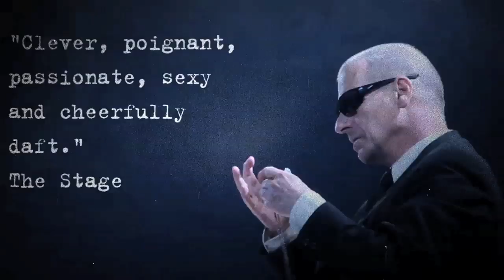Kneehigh's "Tristan & Yseult"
Kneehigh’s production of “Tristan & Yseult” is a lyrical, haunting, contemporary and “breathtaking” production that re-tells the story of star-crossed lovers. The cast includes Dominic Marsh, Hannah Vassallo, Mike Shepherd, Damon Daunno, Kristy Woolard, Niall Ashdown Gareth Charlton and Robert Luckay (who both toured previously with Kneehigh in Tristan & Yseult), and musicians Stu Barker, Lizzy Westcott, Justin Radford and Pat Moran. Adapted and directed by Emma Rice; writers: CarlGrose and Anna Maria. Murphy. At South Coast Repertory, Jan. 23-Feb. 22, 2015.
Excerpts from the world premiere of Zealot by Theresa Rebeck. Directed by Marc Masterson at South Coast Repertory. The cast includes Demosthenes Chrysan, Adam El-Sharkawi, Nikki Massoud, Alan Smyth and Charlayne Woodard. Honorary Producers for the show are Yvonne and Damien Jordan.